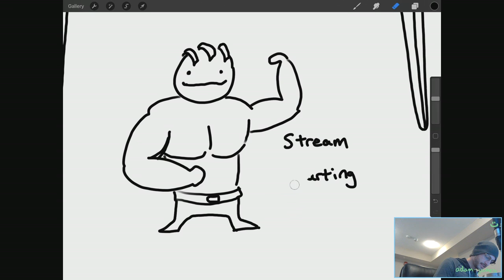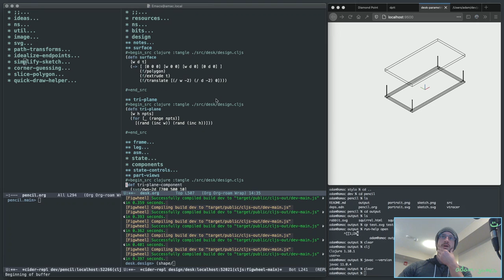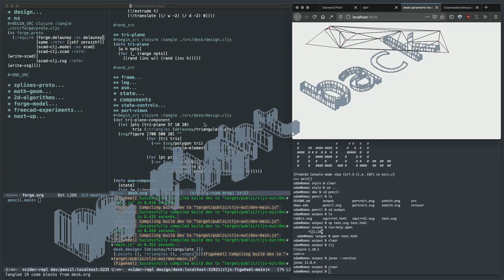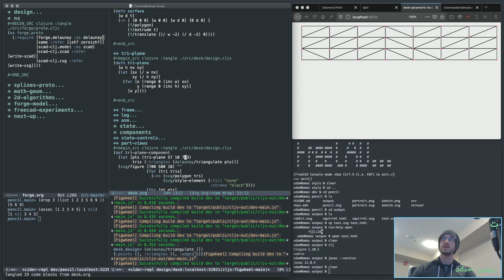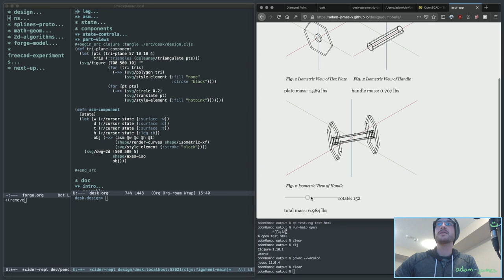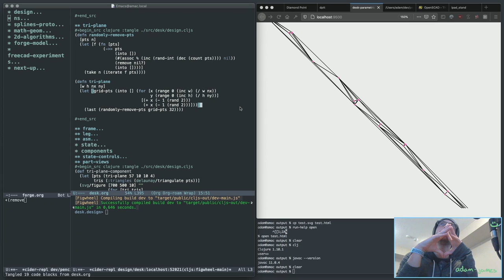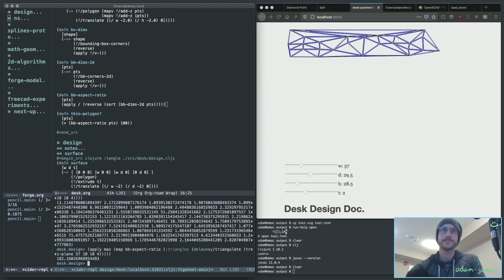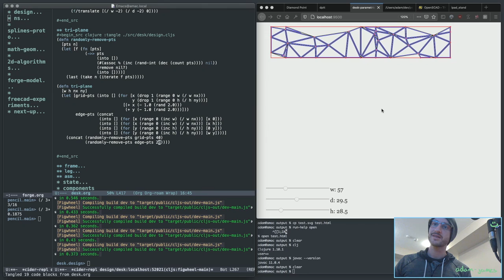Casual Coding with Clojure - 3D Programmatic CAD - Clojure dev. VOD 90